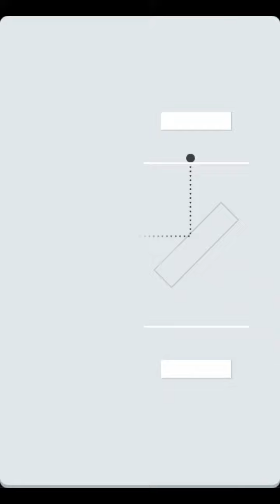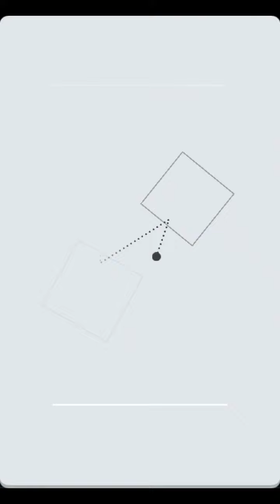Okay? - levels 30 to 40 walkthrough